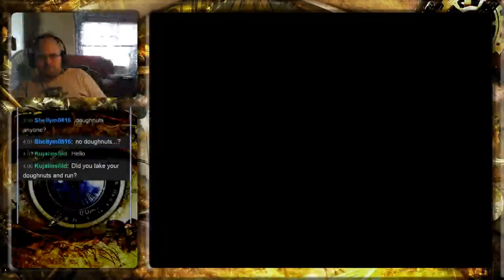Brain Lord with Servidion 01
So Brain Lord was an old game I played as a kid, though I don't recall the story. Figured I had fun before so I might as well play it again!